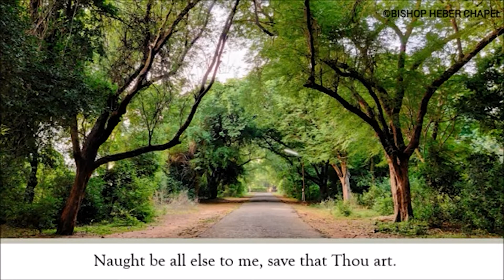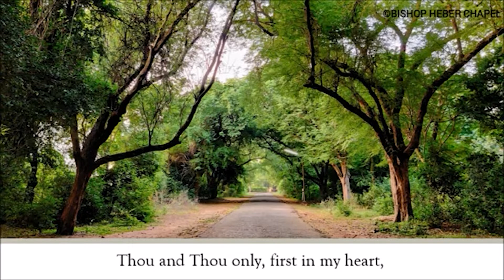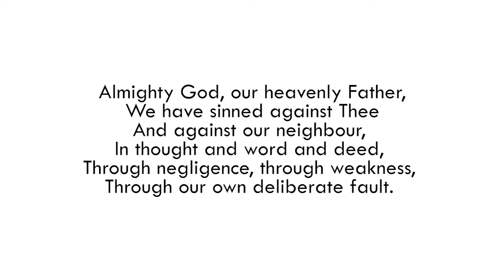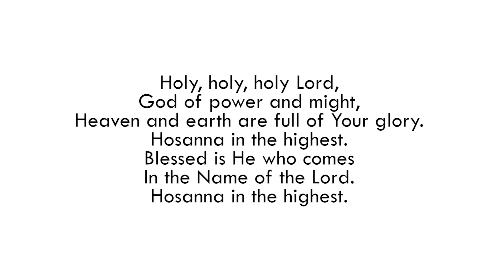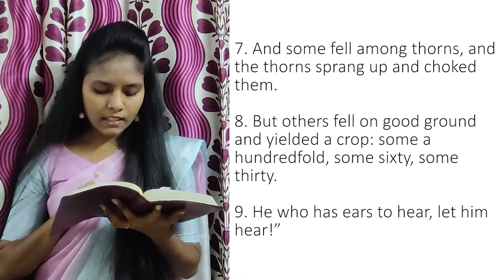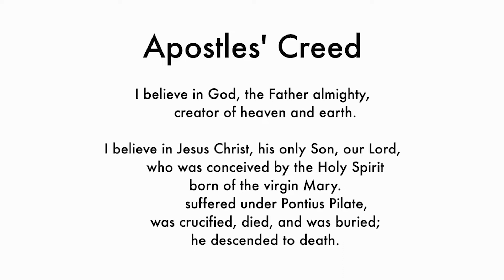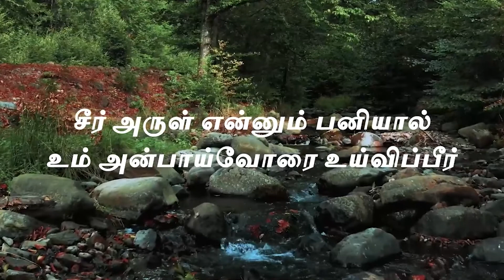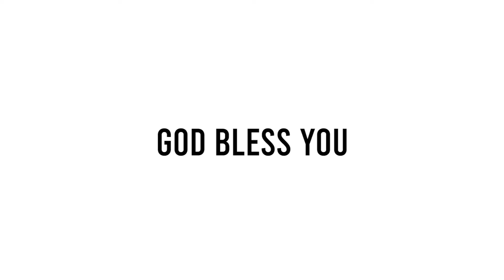BHC | Online Sunday Service | 10 July 2022